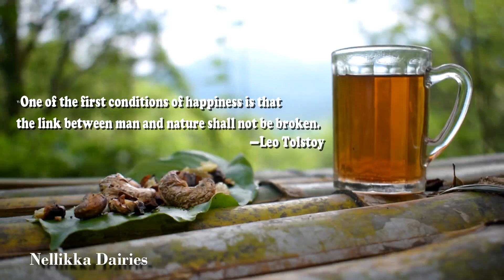Village Cooking l Kappalandi Chuttathum Kattanum l കപ്പലണ്ടി ചുട്ടതും കട്ടനും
കശുമാവ്, പറുങ്ങാവ്, പറങ്കിമൂച്ചി, പറങ്കിമാവ്, കപ്പൽ മാവ് എന്നിങ്ങനെ കേരളത്തിൽ പല  പേരുകളിൽ അറിയപ്പെടുന്ന കശുമാവ് ഇപ്പോൾ പലർക്കും ഗൃഹാതുരമായ ഓർമ്മയാണ്. റബ്ബറിന്റെ വരവോടെ കുറെ മരങ്ങളുടെ കടക്കൽ കത്തി വീണു. കശുവണ്ടിയുടെ തലസ്ഥാനമായ കൊല്ലത്തേക്കു പോലും കപ്പലണ്ടി ആഫ്രിക്കൻ രാജ്യങ്ങളിൽ നിന്നുമാണ്  വരുന്നത്.

ഇടുക്കി വിട്ടാൽ പിന്നെ സാധനം കൂടുതൽ  കിട്ടണേൽ വടക്കൻ കേരളം പിടിക്കണം.    അംബികാ സുതൻ മാങ്ങാട് എഴുതിയ എൻമകജെ  വായിക്കുമ്പോൾ കേട്ടതാണ് കാസർഗോട്ടെ പറങ്ങാണ്ടി തോട്ടങ്ങളിൽ തളിച്ച വിഷം വിഴുങ്ങിയ  ആളുകളുടെ   അമർഷവും  വേദനയും നിലവിളിയുമെല്ലാം.

നാം ആർത്തി മൂത്ത് പ്രകൃതിയെ നോവിക്കുന്നു, അത് തിരിച്ചും.

 കപ്പലണ്ടിയും അതിന്റെ പഴവും പെറുക്കി കൈ നാറിയ  കുട്ടിക്കാലമായിരുന്നു എന്റേത്. മഞ്ഞയും ചുവപ്പും രണ്ടു നിറങ്ങളിൽ പറമ്പിലെ മരങ്ങളിൽ അത് തലകീഴായി കിടക്കും. പഴങ്ങളൊക്കെ പെറുക്കി കുപ്പിയിൽ നിറച്ച് മണ്ണിൽ കുഴിച്ചിടുകയും മഴക്കാലത്ത്  കപ്പലണ്ടി ചുട്ട് കഴിക്കുകയുമൊക്കെ ചെയ്തിട്ടുണ്ട് .

പുതിയ തലമുറയിൽ പെട്ട, ഇതൊന്നും കാണാനും അനുഭവിക്കാനുമൊക്കെ  കഴിയാത്ത കുട്ടികൾക്ക് വേണ്ടിയാണ് ഇങ്ങനൊരു  വീഡിയോ ചെയ്യുന്നത്.

"One of the first conditions of happiness is that the link between man and Nature shall not be broken”.

- Leo Tolstoy